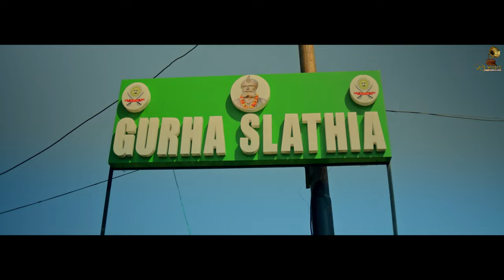Aus Dogrein Aan | Raman Slathia | Nirbhay Slathia | Dinesh Singh | New Dogri song 2022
Singer : Raman Slathia , Nirbhay Slathia , Dinesh Singh ( Dandy ) , Late Sh Rakesh Singh Slathia,Vishal Gupta

Special Thanks: Mukesh Rishi ( Bollywood Actor)

Video Director: KK Malhotra

Video Editing : KK Malhotra Films

Lyrics: Padam Shree Late SMT Padama
Sacdev

Composed - Sh Brij Mohan